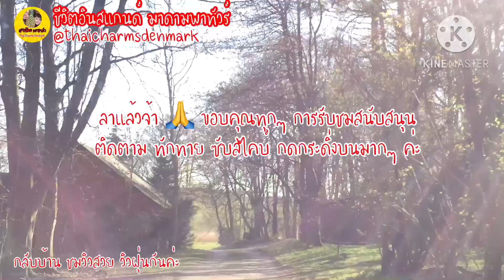มาดามพาทัวร์ ขับรถกลับบ้านชมวิวสวยๆ ฝุ่นๆ ฝุ่นเมืองไทย ฝุ่นเมืองนอกต่างกันอย่างไร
☀️ คุณแม่น้องข้าว หนึ่งในคนไทย ที่พำนักอาศัยอยู่ในยุโรป เรียกกันง่ายๆ หลายๆ สรรพนามว่า สะไภ้เดนมาร์ก คนไทยไกลบ้าน คนไทยในต่างแดน คนสุโขทัยไกลบ้าน มาดามเดนมาร์ก คนไทยในเดนมาร์ก แม่บ้านเดนมาร์ก อีกหลายนามที่เป็นที่เรียกขาน คนสาย ฝ. แล้วแต่จะเรียก ตามสบายใจเลยค่ะ
คุณแม่น้องข้าว มาดามบ้านๆ แม่บ้านอินเตอร์ ที่มีวิถีชีวิตช่วงนี้ ยุค New Normal อยู่กับบ้าน กับสวน มีเรื่องเล่า เม้าท์มอย ถ่ายทอด ทุกเรื่องที่ตัวเองรู้ ตัวเองเห็น ตัวเองประสบ พบเจอ สัพเพเหระ จิปาถะ สารพัดเรื่อง การดำเนินชีวิต รวมมิตร จับฉ่าย โป้ยเซียน You see what I have seen  ปลูกสตรอว์เบอร์รี่ ปลูกผัก ปลูกดอกไม้ วนเวียน และเวียนวน อยู่กับบ้าน กับสวน และ อยู่กับสวน กับบ้าน หวังว่า เพื่อนๆ ผู้ชม จะได้รู้, เห็น, เข้าใจ วิถีชีวิตคนไทยในต่างแดน มากขึ้น ตลอดจนได้รับ ประโยชน์ ความรู้ เล็กๆ น้อยๆ ในเรื่อง ความเป็นอยู่ในต่างแดน ประเทศเดนมาร์ก หาอยู่หากิน เก็บเห็ด จากป่าบ้านสวนฟาร์ม ป่าเดนมาร์ก การเก็บผลไม้ จากสวนปลูกเอง ทำน้ำผลไม้จากผลผลิตในสวน From farm to Table อาหารไทยในต่างแดน story of Thai foods in Europe and Denmark เรื่องของการกินอยู่อย่างไรในเดนมาร์ก ชีวิตในเดนมาร์ก ได้เรียนรู้ ภาษาเดนมาร์ก ด้วย คำศัพท์เดนิชง่ายๆ ใกล้ตัวในชีวิตประจำวัน ภาษาเดนิช บนจานอาหาร ที่รับประทานในมื้อนั้นๆ ชีวิตประจำวัน ที่ธรรมดา แต่ไม่ธรรมดา ในประเทศเดนมาร์ก Living in Denmark, Life in Denmark จากการดูคลิปนี้นะคะ

ติดต่อคุณแม่น้องข้าว สเน่ห์ไทย เดนมาร์ก (Contact):
Like: ชอบ กด 👍
Share: ใช่ กด❤️
Comment: ติดตามกันยาวๆ กด 🛎 กระดิ่งดิ๋งด๋อง เพื่อจะได้ไม่พลาดคลิปใหม่ๆ และสามารถ แสดงความคิดเห็น และส่งกำลังใจให้คุณแม่น้องข้าว ทักทาย พูดคุย ติชม ทูเวย์คอมมูนิเคชั่น🔁🔃🔄 อย่าลืม‼️ คอมเมนท์ใต้คลิป ในลิ้งค์ด้านล่างค่ะ

มาดามบ้านๆ สืบสาน จานมีศิลป์
ภาษาถิ่น เรียนง่ายๆ จากจานกิน
กินสิ่งที่รู้ รู้สิ่งที่กิน ดีกายใจ
อยู่ไทยไทย ลัลล้าในต่างแดน

🙏 แม่น้องข้าว กราบขอบคุณ FC ทุกๆ คนที่ส่งกำลังใจ คอมเมนท์ ทักทาย และติดตาม🙏❤️🥰😍
ขอให้ทุกท่าน เพื่อนเก่า เพื่อนใหม่ เพื่อนที่คอยสนับสนุน ย้อนหลัง
ขอให้ทุกบ้าน ทุกคนมีความสุขและ ปลอดภัยค่ะ พบกันใหม่คลิปหน้าค่ะ

Hello everyone and my dear FC,

I wishes you all the best and God bless you.
Thai Charms Denmark